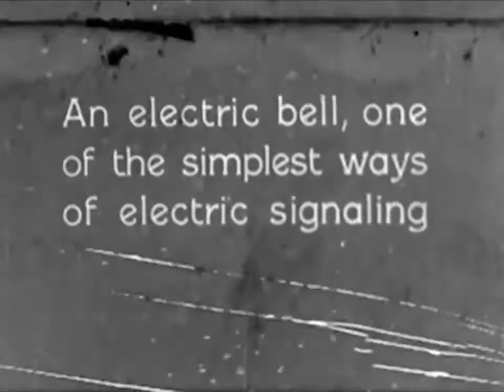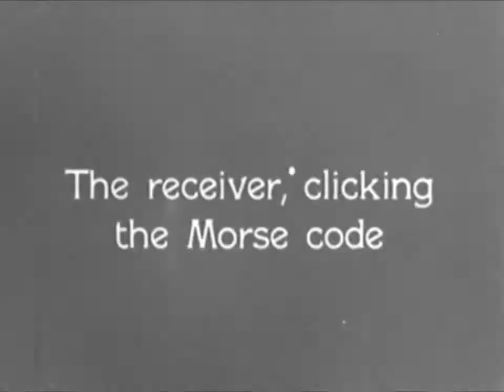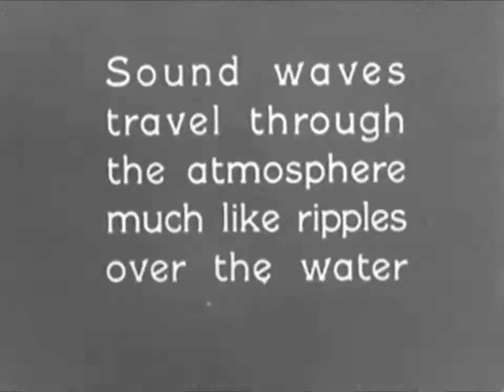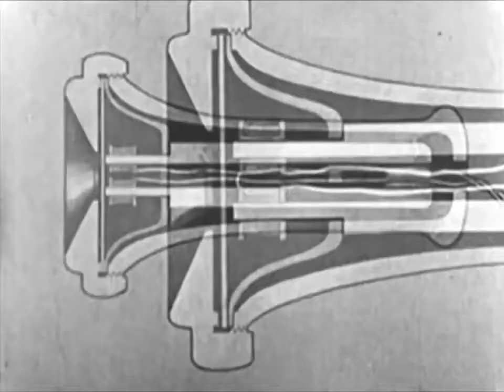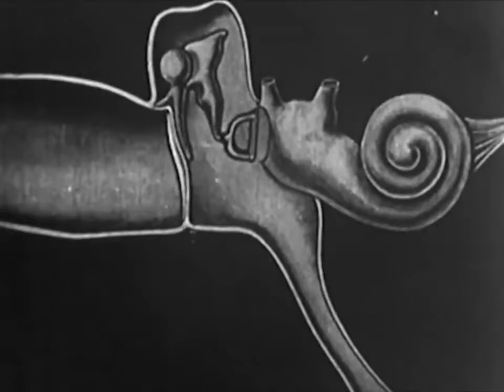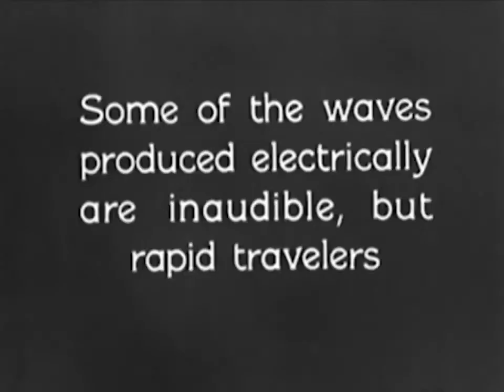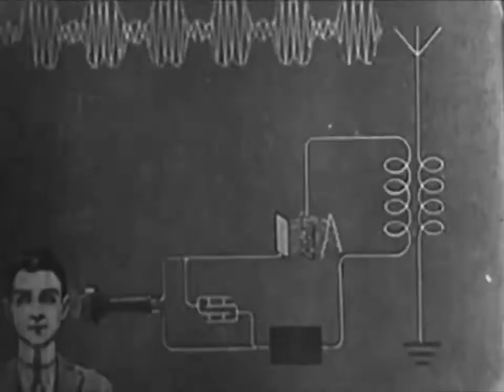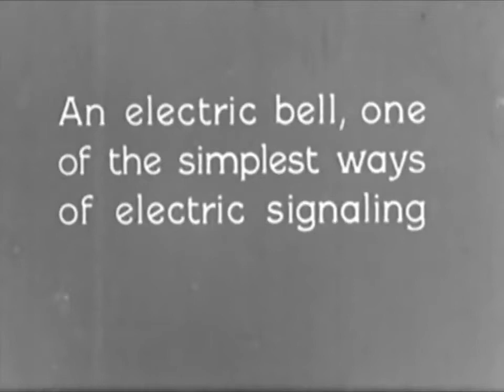Electronic Communication in the 1928 ~ Classic Technology Documentary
The German Aerospace Center, abbreviated DLR, is the national center for aerospace, energy and transportation research of the Federal Republic of Germany. Its headquarters are located in Cologne.

more at Parking meters are In many cities throughout the country, the newest thing for downtown parking. Filmed in Dallas, Texas. From Chevrolet Leader.